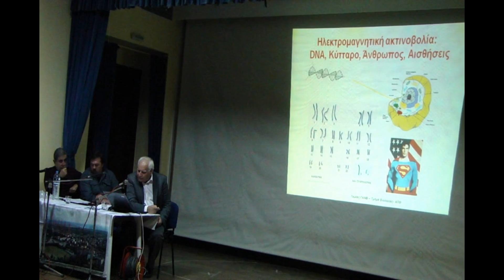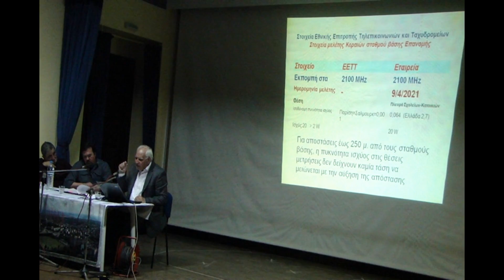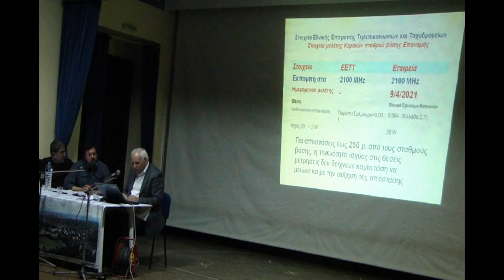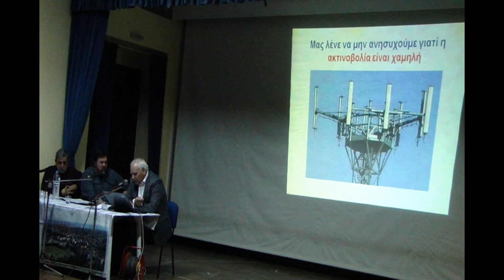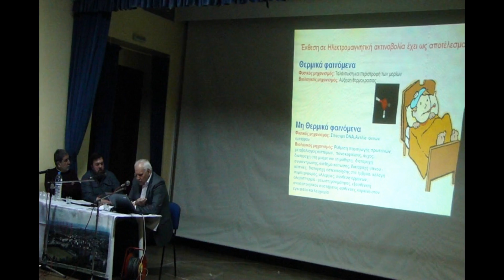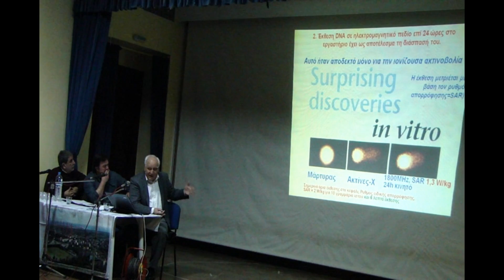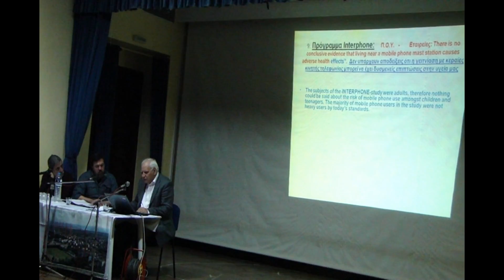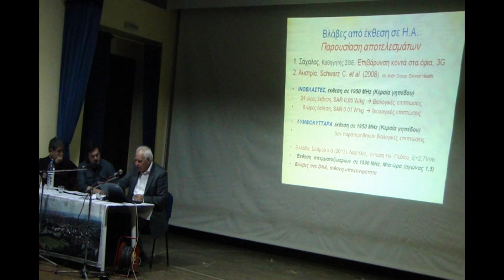ΚΠΕ, ΚΕΡΑΙΕΣ, περίληψη ΟΜΙΛΙΩΝ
μέσα σε 20 min, τα κυριότερα σημεία από τις ομιλίες και τις τοποθετήσεις στην εκδήλωση του Σαββάτου 1/2, για τις επιπτώσεις από την ηλεκτρομαγνητική ακτινοβολία των κεραιών κινητής τηλεφωνίας.